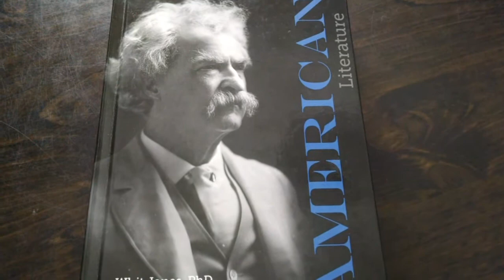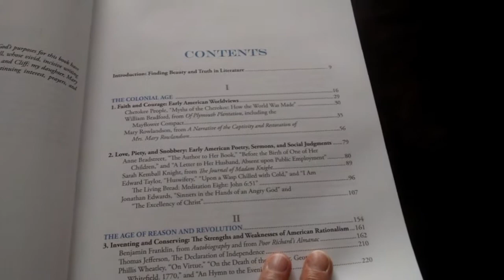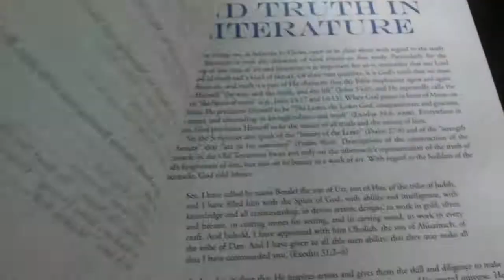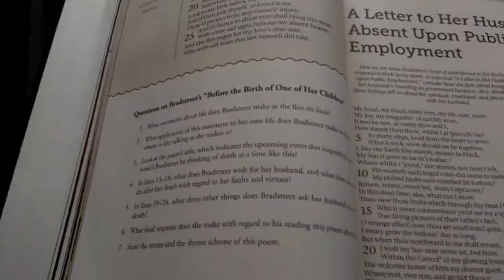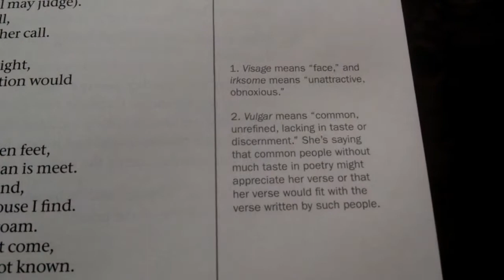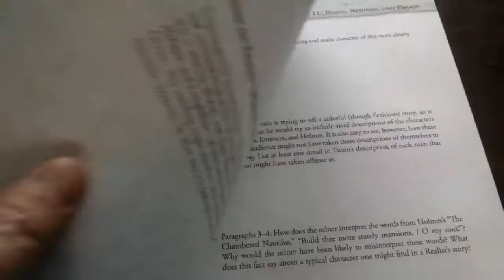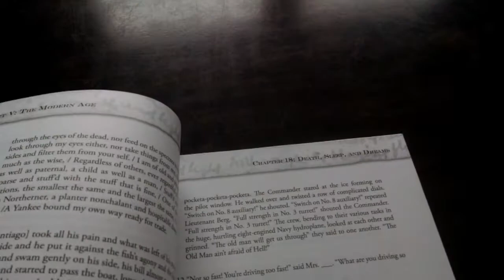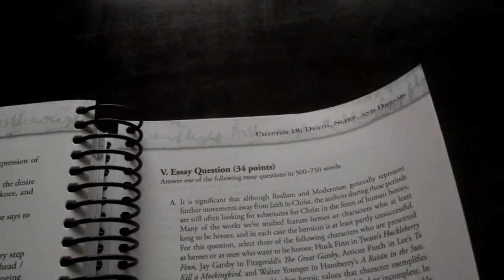Homeschooling High School with Apologia American Lit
If your student is looking for a course which will help prepare him for college-level literature studies then Apologia American Literature is an excellent choice. In this video, I discuss the program and how it has best worked for our family.

I am a homeschool mom who loves helping other moms to understand and appreciate their sons. I have been homeschooling for 14 years and I have two sons who are 17 and 15.